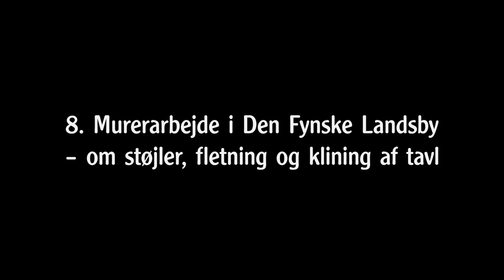Del 8. Om støjler, fletning og klining i tavl - Håndværk i Den Fynske Landsby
I Den Fynske Landsby kan du blive klogere på bæredygtighed, fællesskab og cirkulær levevis med historisk perspektiv.

Se med, når murer Jan Osther fortæller om læskning af kalk.
Dette er sidste afsnit i en serie af 8 videoer.